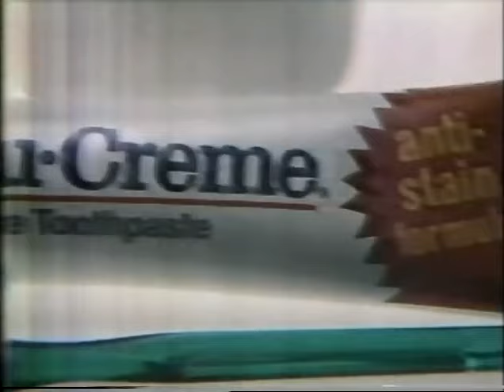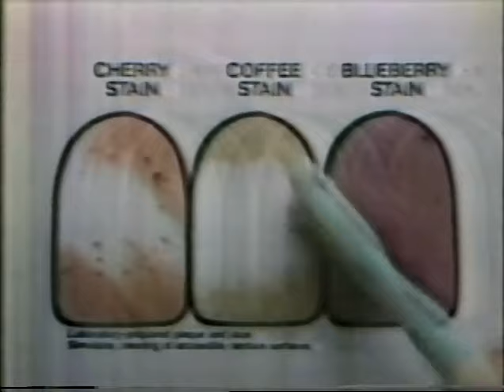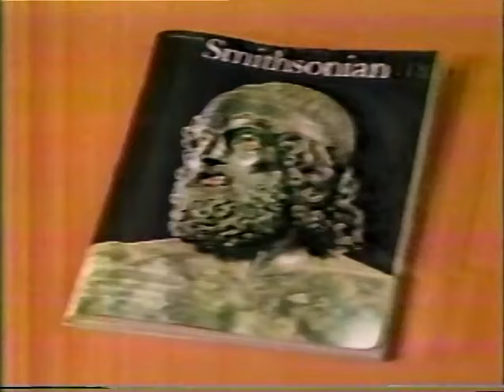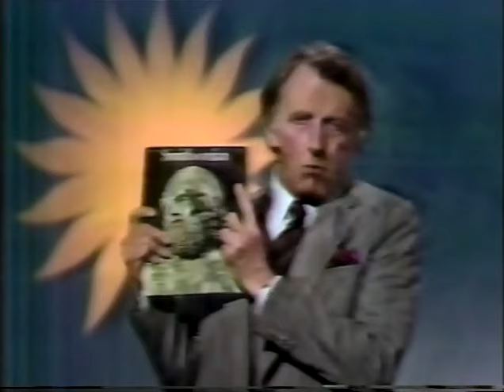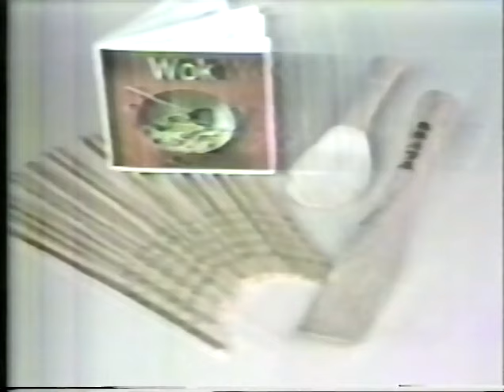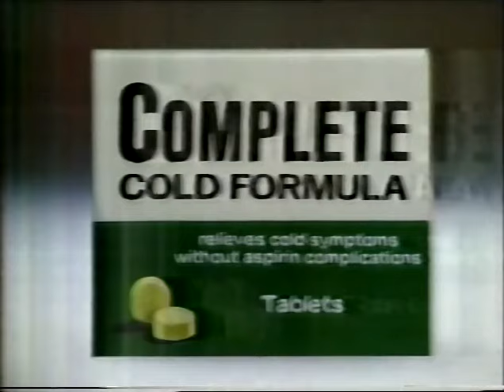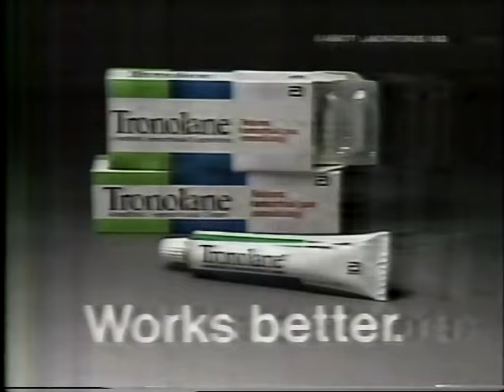Memories with Lawrence Welk - Salute to Johnny Mercer - Season 21, Episode 21 - prior to PBS - wComm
Original program is from 1/31/1976. This Memories program was recorded in the early 1980's. This program begins late. I used to record Lawrence Welk in the 70's and 80's each week. I converted my VHS tapes to DVDs about twenty years ago.